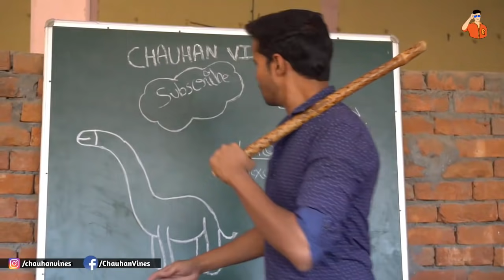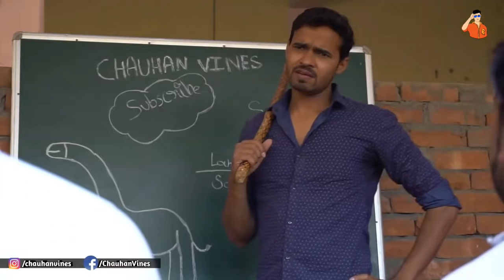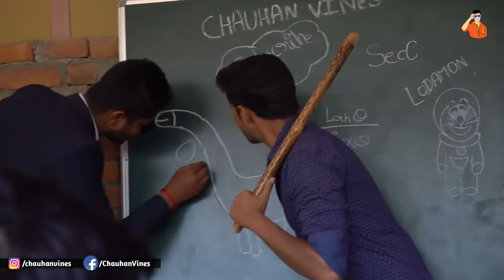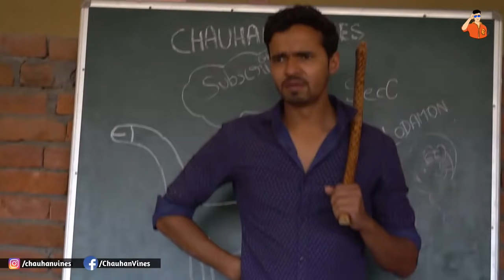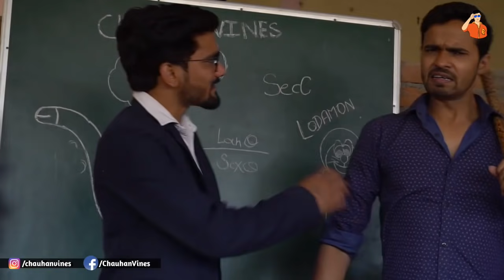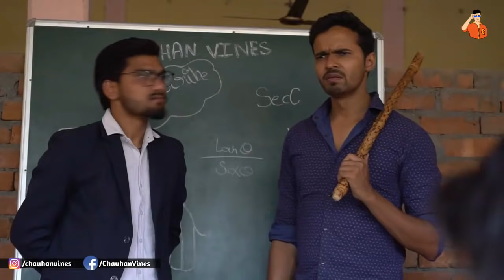School of Bakchod 3 | Chauhan Vines | Leelu New Video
School of bakchod mai hue bakchodi ke had, teacher vs student, desi school

Cast:- Instagram Profile
Sonu chauhan (leelu)- @chauhanvines
Alock (Khachedu)- @alokmatauriya
Neeraj-  @neerajmataur
Prayag (Lal singh)- @lalsingh2324
Shivam- @shivammataur

Thanks for all your kind love and affection